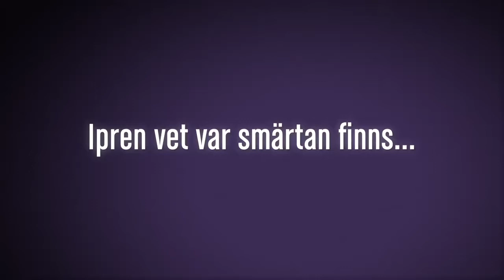IPREN IDOL DOG